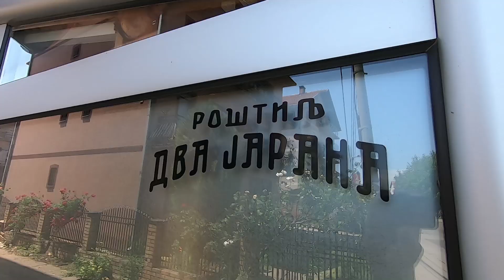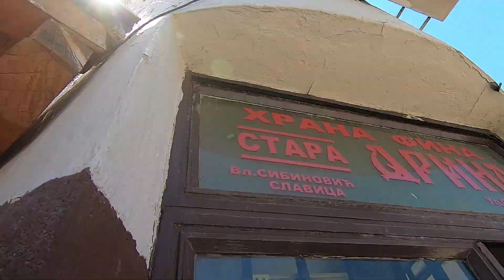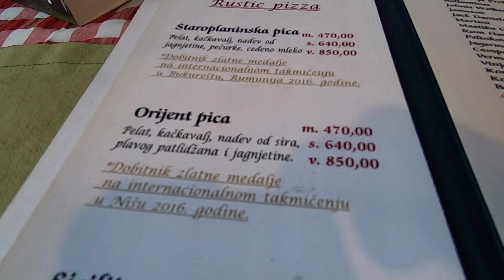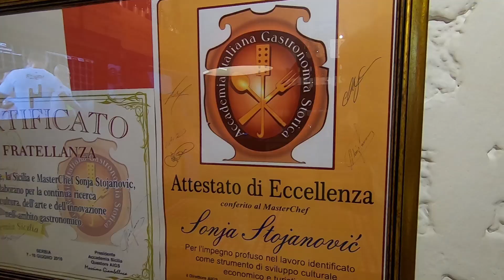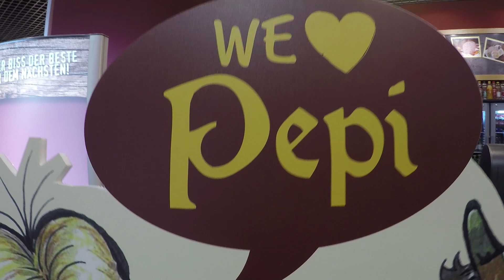Najbolja hrana u Nišu 2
Idemo još jednom! Marka Žvaka vas vodi južnije, gde je skara slađa a ovčetina standard. Predstavljamo vam fenomenalnu kuhinju nekih od najpoznatijih niških kafana: Dagi plus, Dva jarana... Hvala gospodinu Banetu Simoviću na stručnoj eksplikaciji. Prvo izdanje Najbolje hrane u Nišu je ovde

Ukoliko i vi želite da nas podržavate iznosom koji sami određujete na mesečnom nivou,
kliknite ovde:

Bitcoin podršku šaljite ovde:
1FKdU3yfeGQqtHxiF7RSzYfAun7coqh2R6